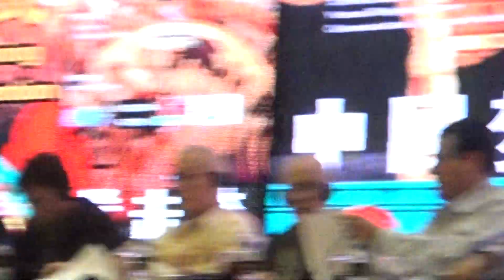WBC Want Kovalev vs Stevenson - EsNews Boxing